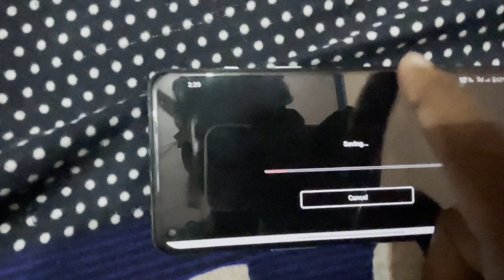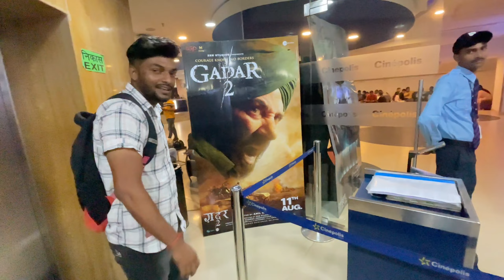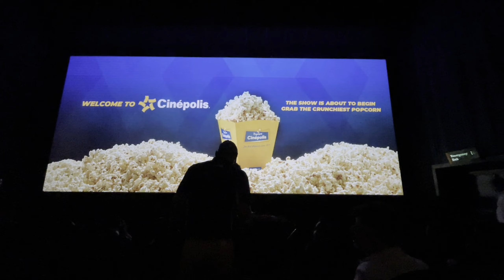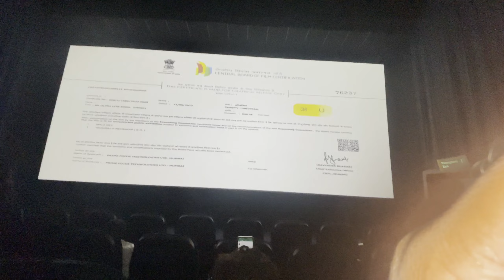अचानक निकल गए Gadar 2 Movie देखने के लिए Patna के P&M Mall में ☺️ || vlog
your queries -

Gadar 2
gadar
gadar 2 release
gadar 2 reaction
part 2 gadar
gadar 2 review today
gadar 2 song
gadar 2 hindi
gadar 2 kamai